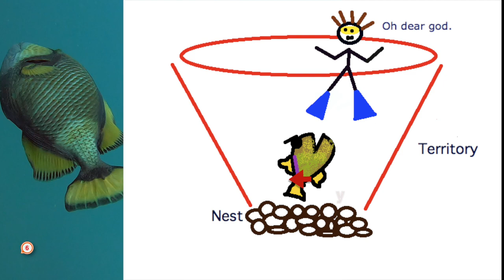The Revenge of the Triggerfish: 12 things to know about Triggerfish & Triggerfish Attacks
Triggerfish are magnificent and beautiful creatures, but they are notoriously known for attacking divers and snorkelers.
This video provides vital information about triggerfish and how to defend and avoid their attacks.

- Quality Footage
- Travel tips
- Insider secrets
- Local things to do to videos
- Optimize your trip
- Spend Less time researching & more time enjoying local experience
- Tutorials & how-to’s
- Freediving education
- Gems & Diamonds education

I am giving away a free fancy color diamond ring when I reach 10,000, and then 100,000, 200,000... and every 100k all the way up to a million. To join the draw, you have to complete these 3 steps:
3. Leave a note in the comment section with the link to the shared post.

GoPro Hero 7 Black
GoPro Hero 7 Black Kit
Insta 360 One X Camera

Transcript
(00:00) Intro
(00:27) 1. The triggerfish has a well-deserved notorious reputation for attacking divers and snorkelers.
(00:45) 2. The name “triggerfish” is derived from the spines on their dorsal fins. The first dorsal fin has three spines that can be locked into an erect position for use as predator-defense and as an anchoring device.
(01:11) 3. Triggerfish are usually feisty during their nesting season, when they rigorously protect their nests. (April/May in most places).
(01:36) 4. Triggerfish are believed to be more aggressive in some regions than others, like in Thailand and Egypt.
(02:00) 5. Triggerfish territory usually starts from their nest in the bottom sand and going up to the surface in a cone-like shape.
(02:08) 6. If under attack, swim horizontally out of its cone-like territory and not up.
(02:19) 7. Before an attack, a triggerfish will raise its dorsal fins warning of an attack. (The front black fin on the upper side of its body).
(02:40) 8. Triggerfish are obsessed with bright, flamboyant colors. I have been attacked several times because of my ostensibly yellow fins.
(02:54) 9. A triggerfish bite can be painful and leave teeth marks in the fins, skin, cause bruises, and even missing ears.
(03:48) 10. Triggerfish bites contain a natural poison called Ciguatoxin and can cause serious infection.
(04:05) 11. Do not attack back a triggerfish. Triggerfish shows level of intelligence that is unusual among other fish and have the ability to learn from previous experiences. Attacking them will make them more aggressive and weary towards other divers.
(04:47) 12. All in all, triggerfish are beautiful and majestic creatures and are innocuous to humans in most encounters. Learn to respect their territories!
(05:12) Best End Screen you will ever see 😂